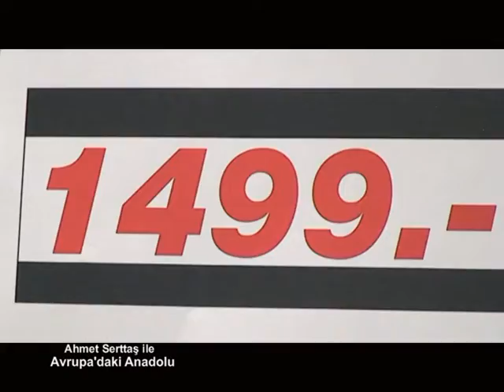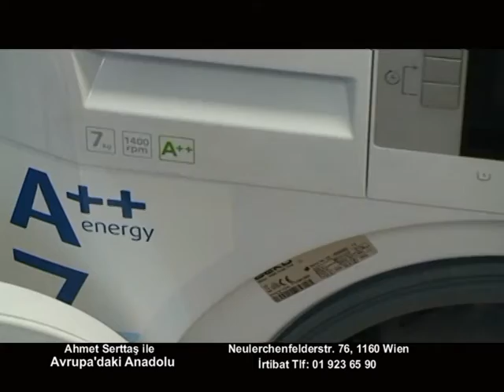13 Ocak Avrupa'daki Anadolu Akatronik Beyaz Eşya Mağazası